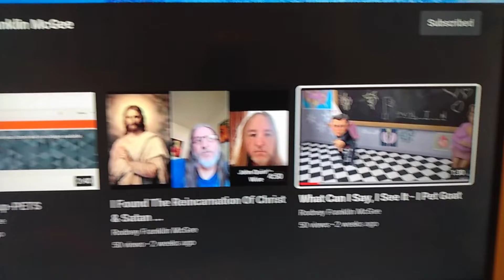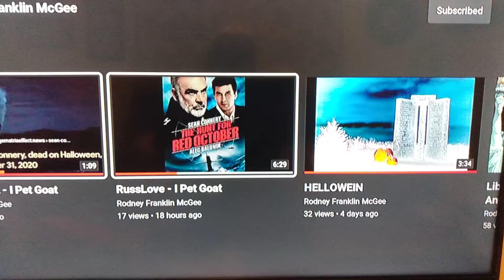RFM Your Fruit!!!!!